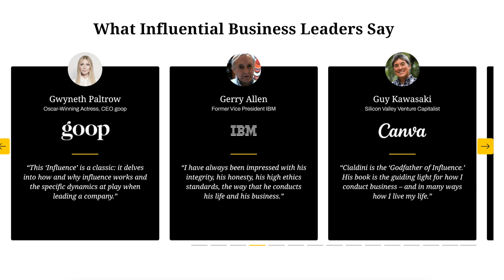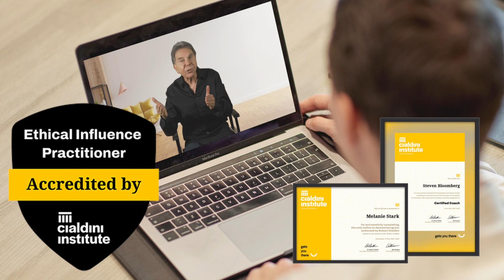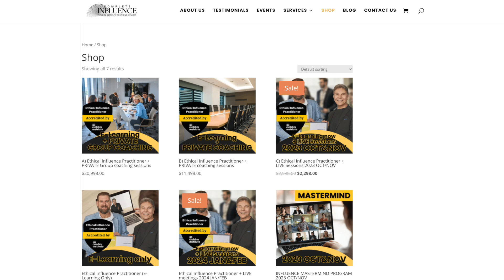Last call for Dr Cialdini Ethical Influence Practitioner course October 2023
- Learn about Ethical Persuasion through Dr Cialdini's new Ethical Influence Practitioner accreditation course, combine with 8 live sessions with your Cialdini Ceritified Coach, Patrick van der Burght, during October and November 2023. The class is filling up fast. You can still join us.